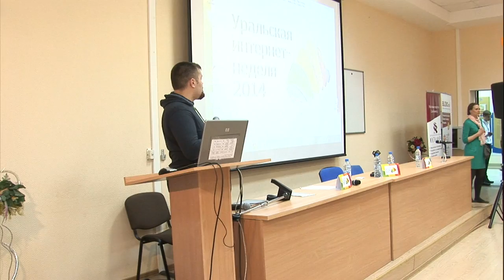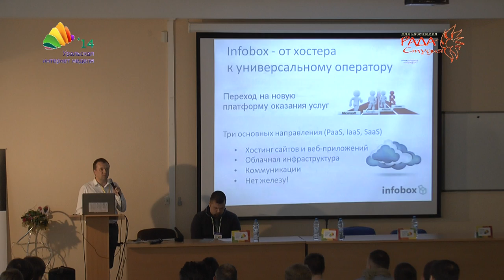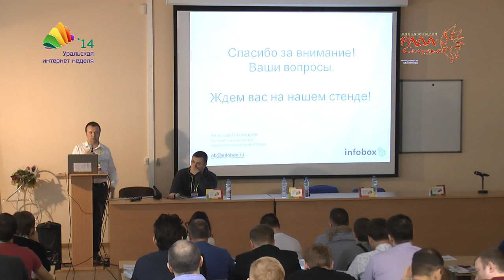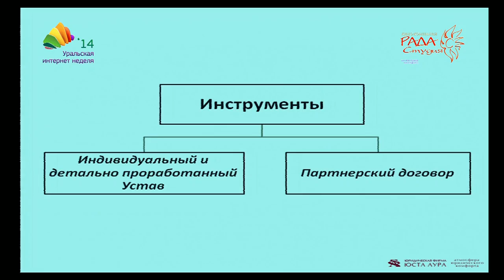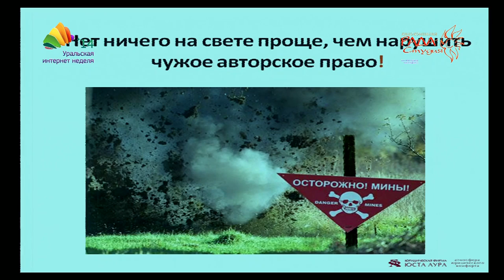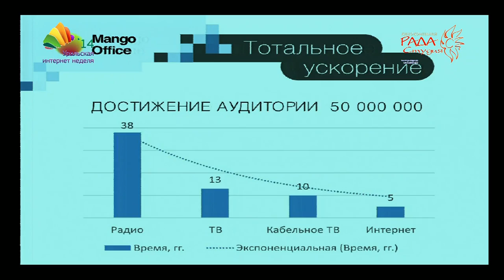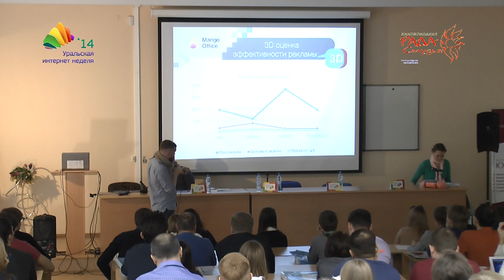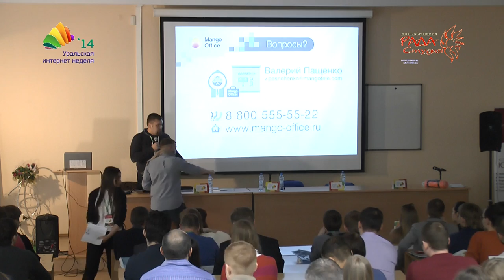2014 03 12 Уральская Интернет-неделя